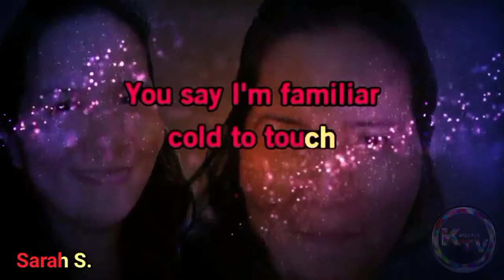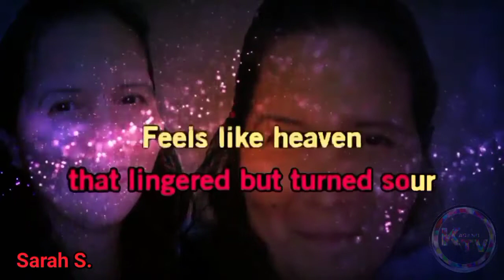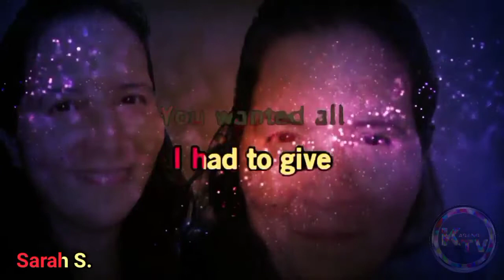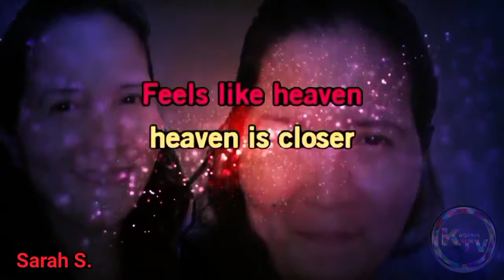Feels Like Heaven - Fiction Factory | Karaoke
Expanded/Remastered Audio of Feels like heaven by Fiction Factory.

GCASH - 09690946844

I do not claim the Song used in this Video.

For Request or Copyright matters

Happy Singing🎙️🎤